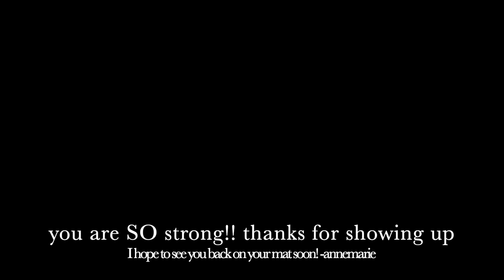FULL BODY FRIDAY: HIITMix Home Workout